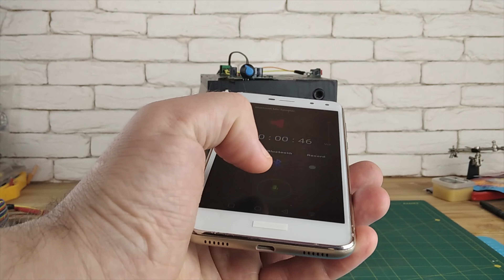Радио няня своими руками, чтобы всегда слышать на расстоянии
✔  Поставьте колокольчик, чтобы получать уведомления о новых видео на нашем канале.